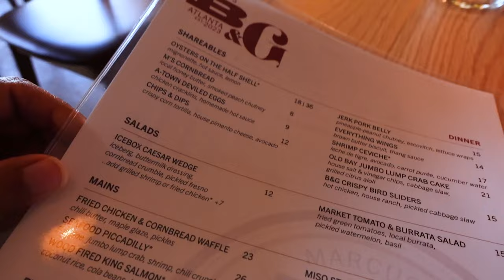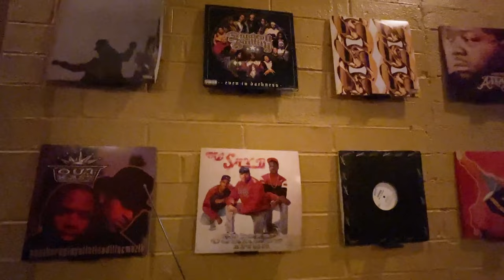WHERE TO EAT IN ATLANTA | NOW OPEN CHEF MARCUS SAMUELSSON Restaurant Marcus Bar & Grille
Hey Explorers! It is time for me to review the new Atlanta restaurant by world-renowned Michelin Chef Marcus Samuelsson! In today's video, I'm taking you to Marcus Bar & Grille! If you are looking for somewhere to eat in Atlanta, you do not want to miss this video! Watch to end of this video so you see inside the restaurant, get my review AND rating of my experience of Marcus Bar & Grille! Let's go!!

Note: Marcus Bar & Grille fully opened to the public on March 21, 2023 when this video was recorded.

- Hit the Thanks button below the video to donate whatever amount of cash you would like!

Kita the Explorer

**CHAPTERS**
Intro 0:00
Marcus Bar & Grille 0:22
Review & Rating 3:14
Recap 5:36

MUSIC: Light Blue Sky by WILLIAM BENCKERT FEAT. JOHAN TENGHOLM, JONAS BÄCKMAN

- Where To Eat In Atlanta | Ponce City Market | Chattahoochee Food Works | + More by Kita the Explorer